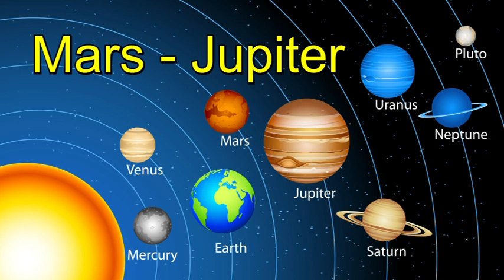Mi zujs Augusztus 4-én?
Telefonos elérhetőségem jóslásra:
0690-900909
750Ft/Perc

Átutalás:
Erste Bank
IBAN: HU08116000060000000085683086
BIC: GIBAHUHBXXX
Tulajdonos: Dendera Susanna Medici
Kép: shutterstock/moriz/Bob Alex/Luky Business/studiostock